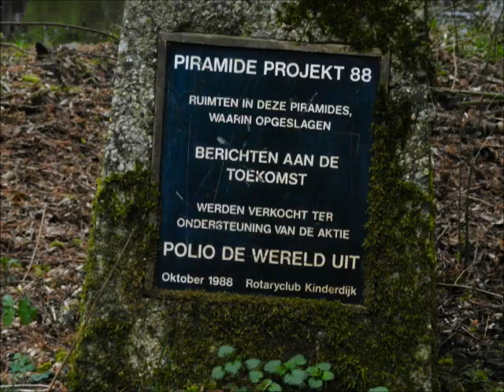Kippenbos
Naar het Kippenbos met Daisy en Quinty
Hondenlosloopgebied bij Papendrecht